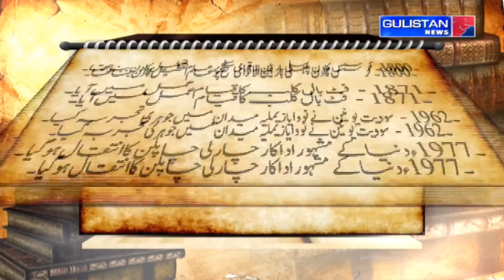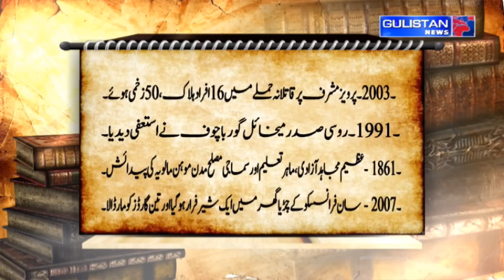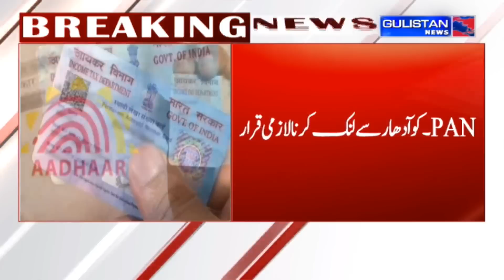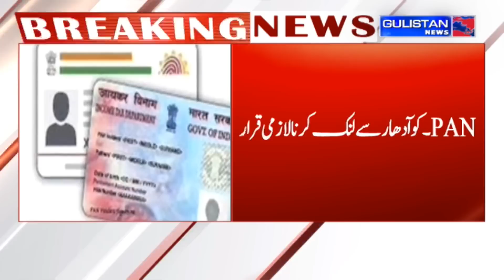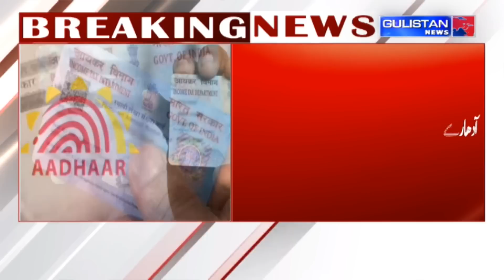Salaam JK || Morning Updates||Latest Update